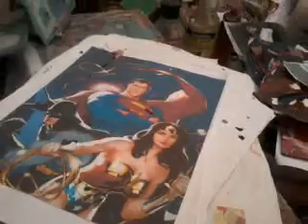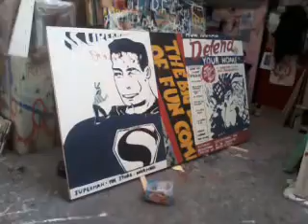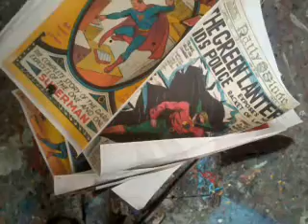studio May 22, 2013 17:26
artist neale howells studio wales uk. trying to give an idea of the building process. size 7.5ft x 36ft...approx finish date aug 13